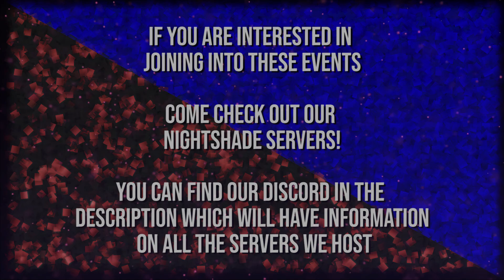Nightshade Event: Yeet Festival Part 1 | 7 Days to Die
A long time in the making, it's finally time for our Grand Yeet Festival!! Aaaahh Whoooooo!!
Join us as we gather our players together for the Yeet Royale! Simply put we have a modified Junk Sledge designed specially to blast other people into another dimension! We use this power in a specially crafted Yeet Stadium to knock each other around until there is only one left standing!
If you want to join in on the fun events we host and play around with the cool modded gear then join the Nightshade Servers and play around with us! We will be hosting other events in the future such as Truck Racing, Haunted Houses, and more!

Julian Calor feat. Ava Silver - No Fear Anymore